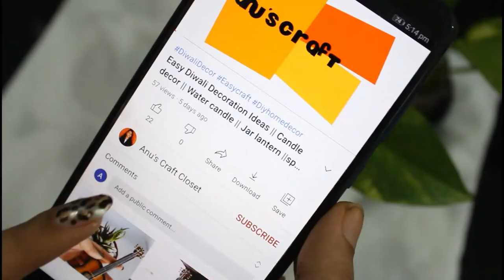Dot Mandala on glass jar || Candle holder || Dot Painting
Materials Used:
Glass jar
Acrylic paint